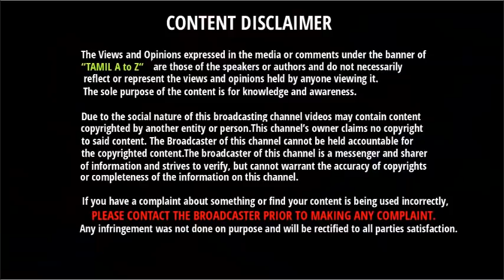IPL 2021 - இல் புதிய திருப்பம் | மும்பை வீரரை தட்டி தூக்கும் தல தோனி |IPL 2021 CSK Squad